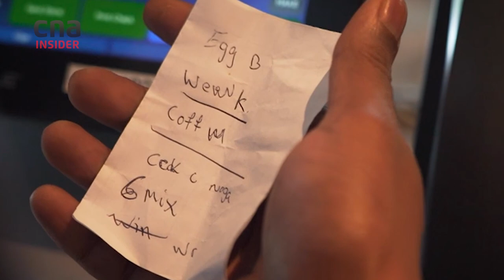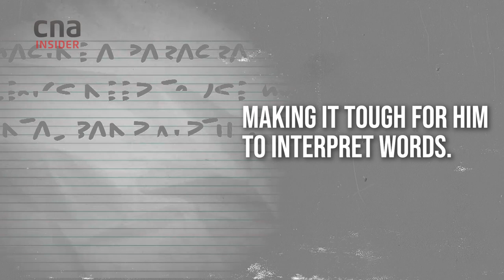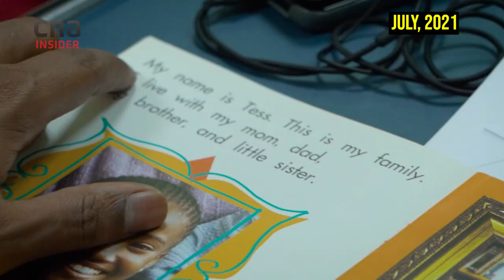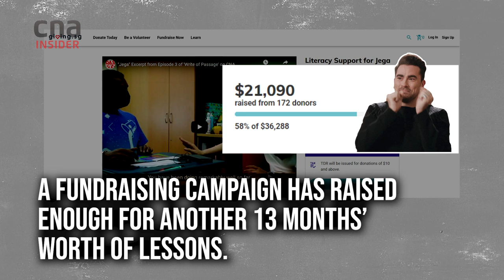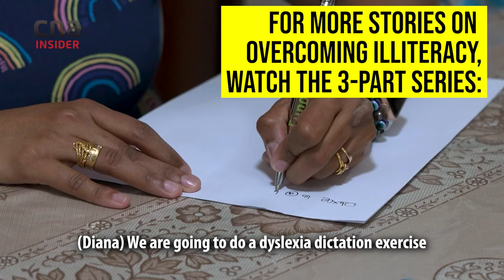Finding Out I've Dyslexia At 40- And Learning To Overcome It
Jegathasan Pushpangathan remembers struggling in school and being called lazy. He made it through ITE (Institute of Technical Education) and is now working as a hotel F&B executive, but as a literacy test showed, at age 40, he's only got the reading level of a 6-year-old.

He signed up for the CNA programme Write of Passage because his inability to read and write was holding him back from advancing in his career. That's when he was assessed and told that he had dyslexia - a learning difficulty that affects the language processing part of the brain, and makes it tough for him to decipher words.

Over 12 weeks, he and other Singaporeans who couldn't read or write for various reasons were given free one-to-one intensive coaching. Jega was delighted with his progress - but at the end of the period, he found himself stuck because he couldn't afford to continue the specialised lessons. That's when CNA viewers who were moved by his story chipped in on a fundraising campaign to help him continue on his path of hope.